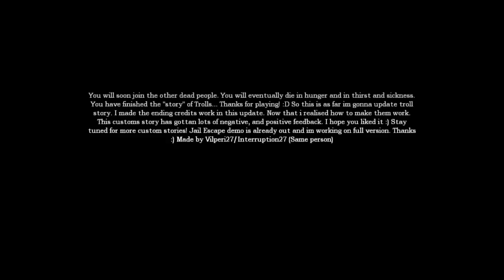Amnesia Troll Story completed Emma`s Story Begins!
Did not realize Troll story was going to be completed that quickly then I started a new CS